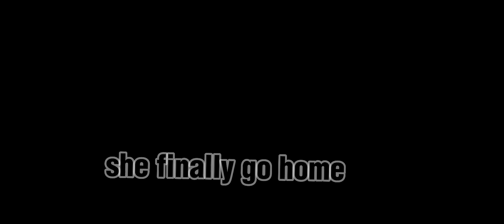I arrested anya when robbing the bank l brookhaven l